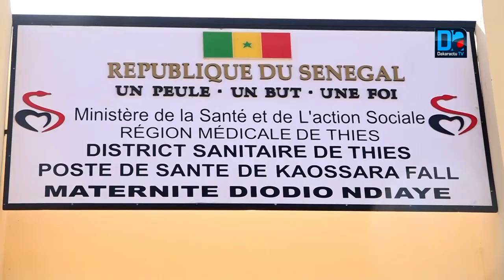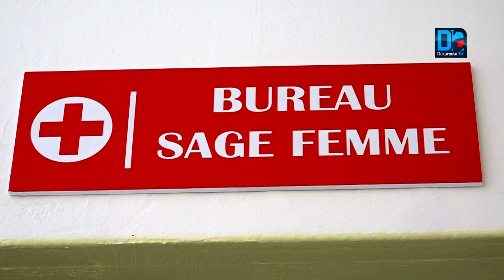Thiès : Le poste de santé de Kaossara Fall tient sa maternité de 70 millions FCfa